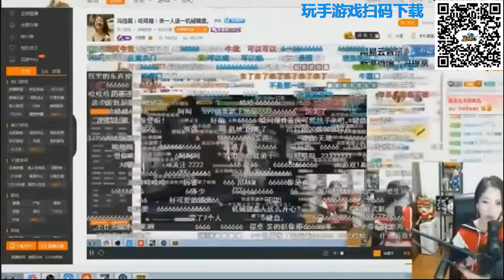絕地求生-馮提莫吃雞竟然發現一個比她還菜的，全程爆笑不止！-遊戲-高清視頻-愛奇藝.flv